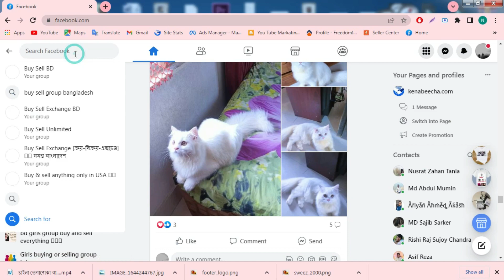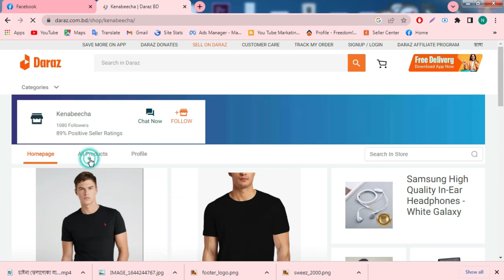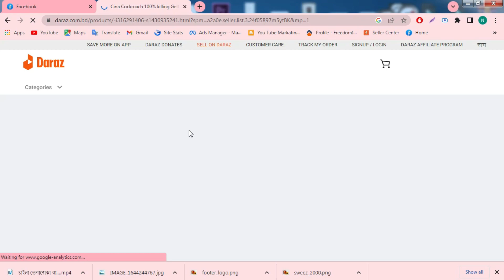চাইনা তেলাপোকা থেকে ১০০% মুক্তি প্রমান সহ l China Cockroach Killing Gel Proved l 2024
চাইনা তেলাপোকা থেকে ১০০% মুক্তি প্রমান সহ l China Telapoka Killing Gel Proved l 2024
কোথায় থেকে কিনবেন

china telapoka marar upay
চাইনা তেলাপোকা
চায়না তেলাপোকা দূর করার উপায়
china telapoka
তেলাপোকা কামড় দিলে কি হয়
টিকটিকি মারার উপায়
টিকটিকি মারার উপায়
টিকটিকি মারার উপায় কি
টিকটিকি মারার সহজ উপায়
টিকটিকি মারার হাদিস
cockroach killing
powder cockroach killing bait
green leaf cockroach killing bait
cockroach killing powder
cockroach killing spray
cockroach killing gel
cockroach killing agarbatti
cockroach killer at home
cockroach killer at clicks
cockroach killer amazon
cockroach killer agarbatti
cockroach killer advion
cockroach killer at home depot
cockroach killer at walmart
cockroach killer and
cockroach control at home
china telapoka